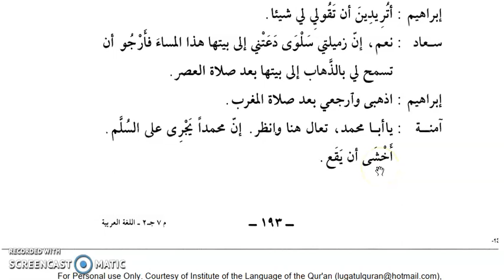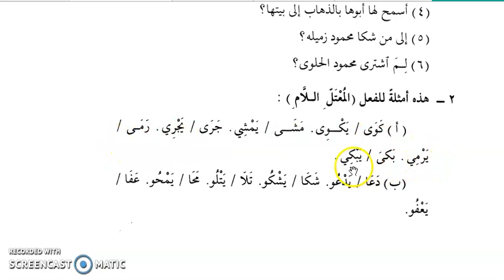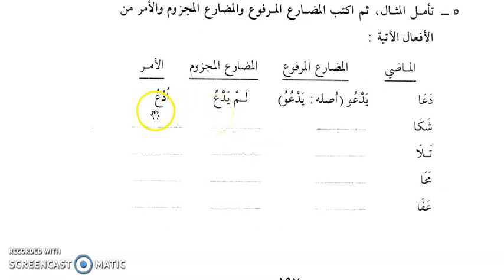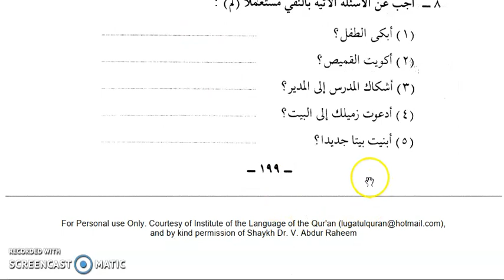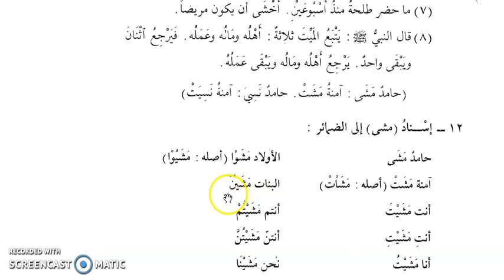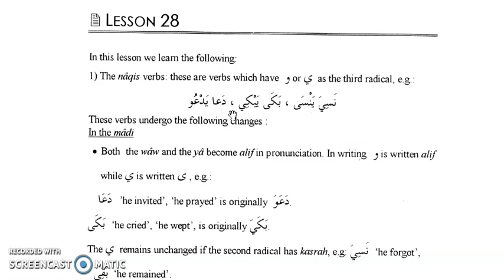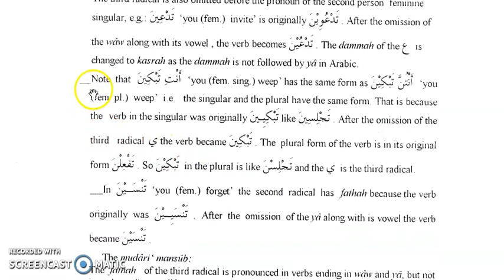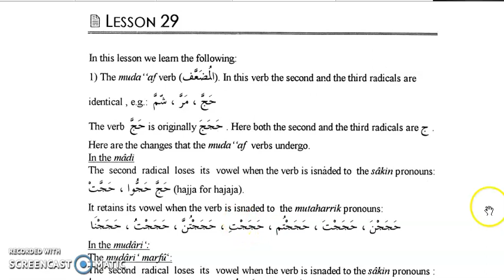Arabic through Tamil P2 28